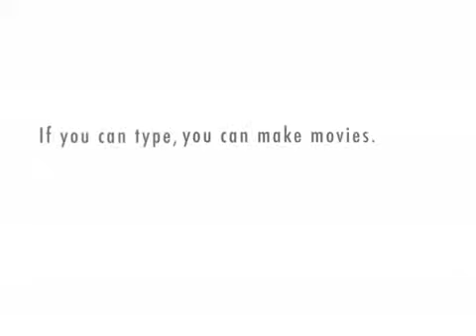Tyler's: Mrs. Greenwald's Farting Problem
Mrs. Greenwald is a teacher, but she likes Danny. She has lots of gas.  Danny can't say a word without her farting.  Mrs. G. asks Danny to marry her, in between farts, of course.